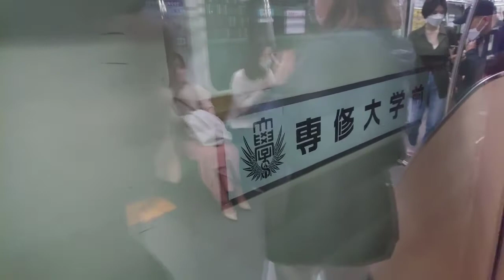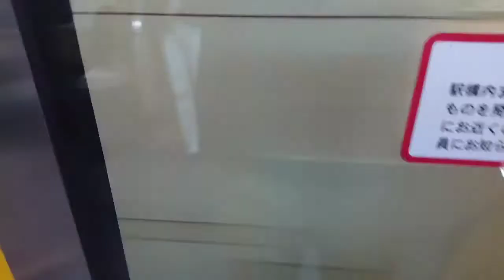20220522 Toei Shinjuku Line Express Shinjuku to Bakuro Yokoyama 都営新宿線急行 新宿駅－馬喰横山駅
I will post everyday scenery centering on the railway. Thank you.